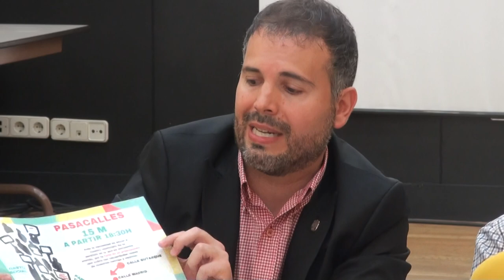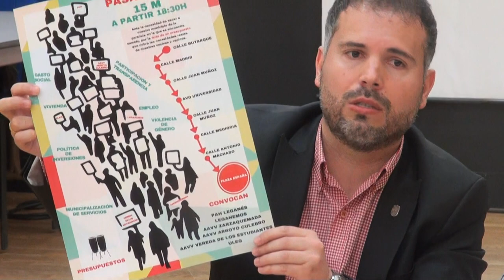Rueda de prensa de ULEG, Leganemos y colectivos ciudadanos de Leganés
Rueda de prensa celebrada el 9 de mayo de 2017 en el edificio municipal de la Plaza de España de Leganés en la que los Grupos Municipales de Leganemos y de ULEG, junto con varios colectivos ciudadanos del municipio presentaron la primera de las movilizaciones que han planteado ante la imposibilidad de haberse alcanzado un acuerdo para la presentación de los presupuestos municipales por parte del Equipo de Gobierno del Ayuntamiento de Leganés

En concreto, las personas que intervinieron en esta rueda de prensa fueron las siguientes:

- Ángel Sánchez: A.VV. Zarzaquemada

- Mónica Carrasco: Plataforma Afectados por la Hipoteca

- Carlos Delgado: portavoz Grupo Municipal ULEG

- Fran Muñoz: portavoz Grupo Municipal Leganemos